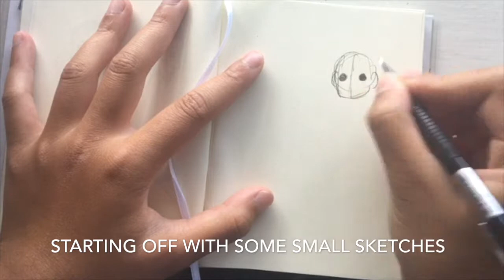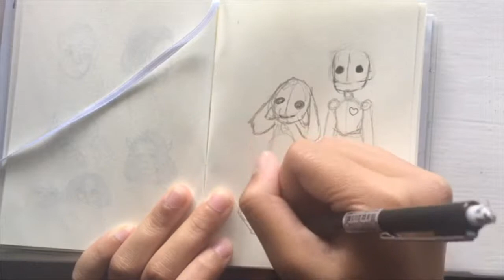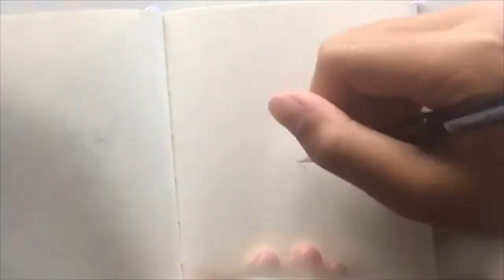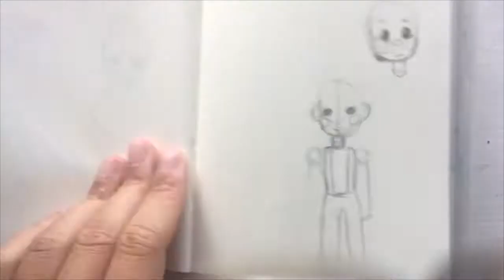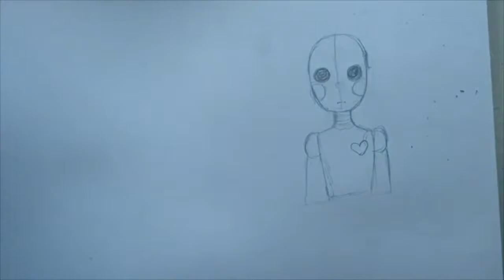Sharpie challenge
So this is a drawing of a robot kinda thing.
this wasn't hard at all in my opinion even tho u couldn't really blend and stuff.
it was fun i guess.
if u wanna see me do more stuff like this then great
if u have any other challenges I can do then comment it down below:)